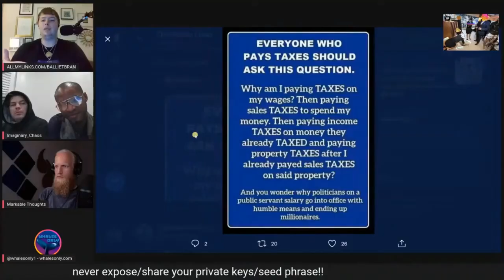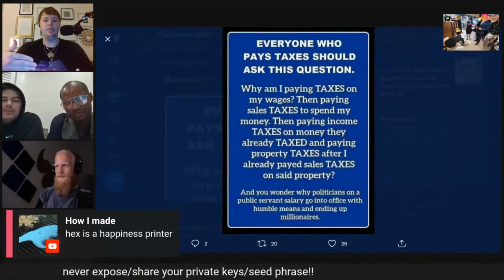WHAT SEPARATES HEXICANS & HEX.COM FROM FURUS & FAKEGURUS? RICHARDHEART.COM | PULSECHAIN.COM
Original Stream (9-5-2021 @whalesonly HEX ATH stream)

Allmylinks.com/BallietBran
BallietBran.com